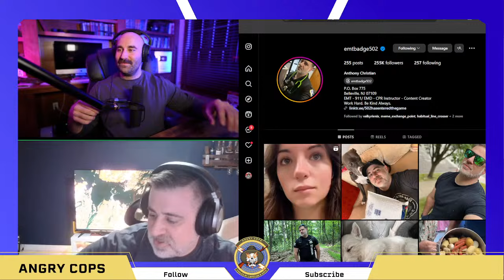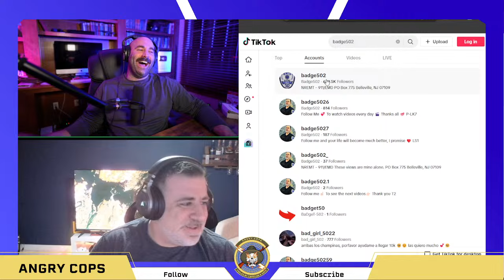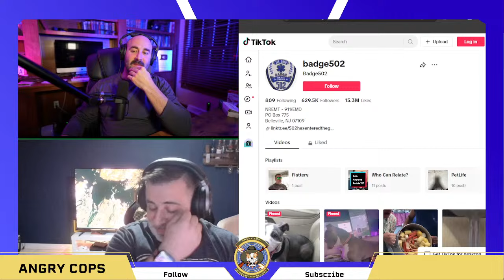LIVE with the Butt Stuff EMT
The views expressed on this page or any derivative therefrom are those of myself and do not reflect the official policy or position of the Department of Defense, the New York Army National Guard, or U.S. Government. ~ AC